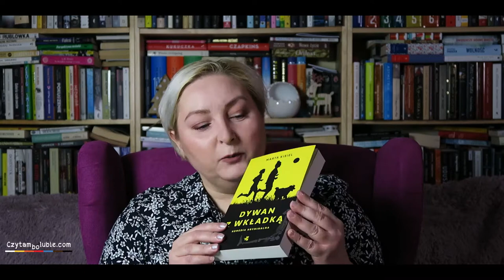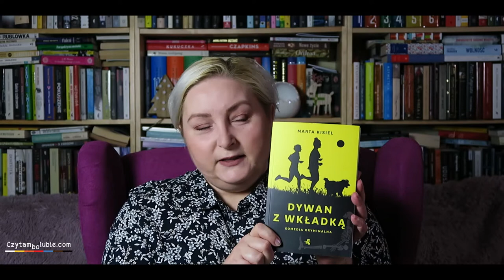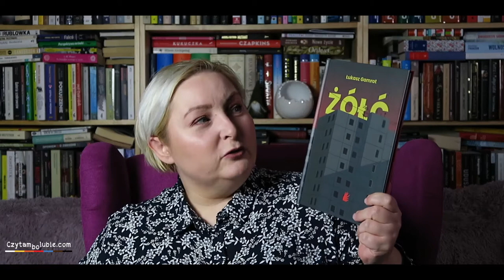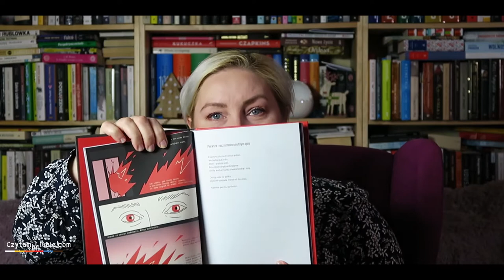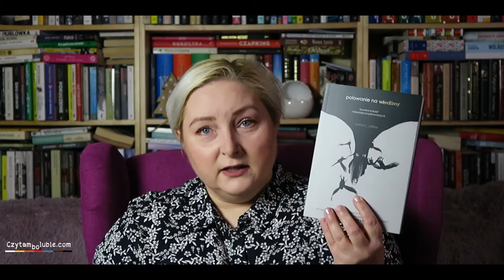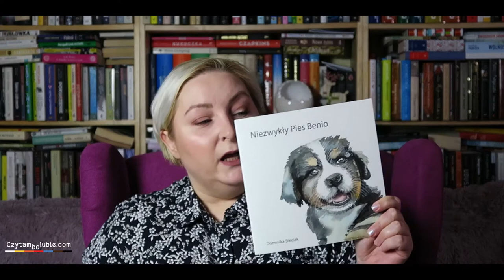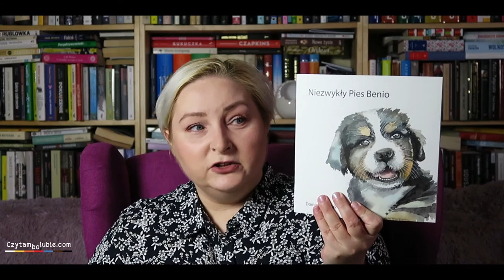Otwieranki - o premierach i przedpremierach książkowych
Otwieranki, czyli UNBOXING :)W filmie mówię o 11 książkach, które przyszły do mnie w pierwszej połowie stycznia. Są to nowości wydawnicze oraz powieści, które ukażą się pod koniec miesiąca lub w lutym.Opowiadam, dlaczego zdecydowałam się zamówić te książki, co mnie w nich zaintrygowało i jakie wiążę z nimi nadzieje.Niektóre z nich zdążyłam już przeczytać, więc zamieszczam krótkie recenzje.Co wpadło Wam w oko?